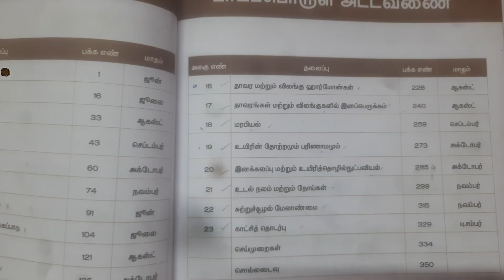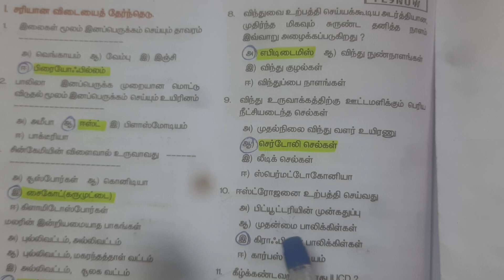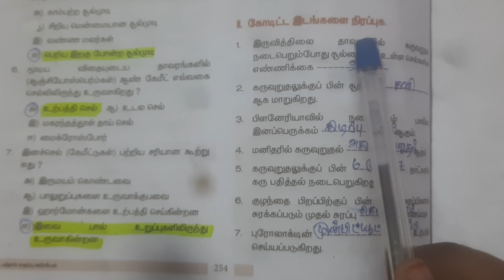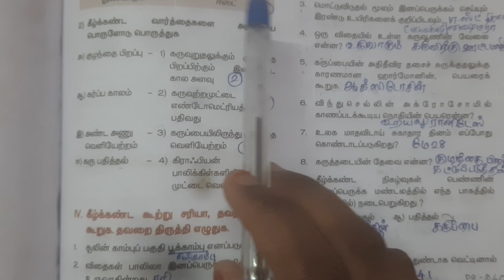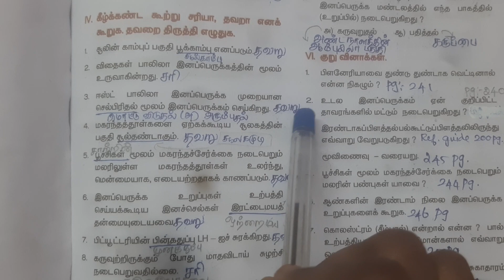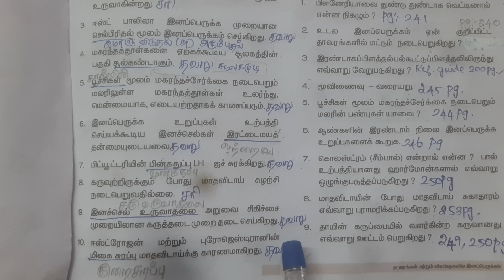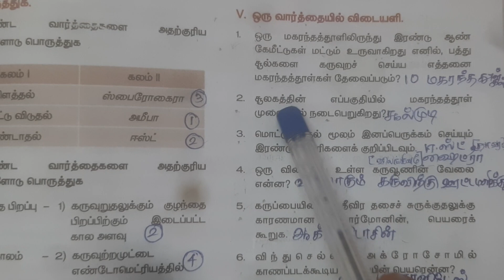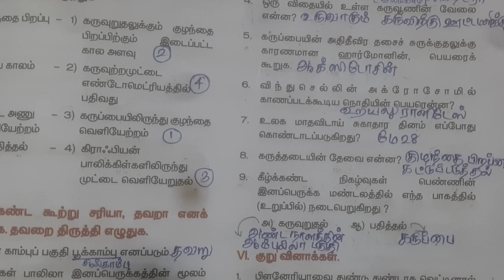10th Std Science Lesson 17 | தாவரங்கள் மற்றும் விலங்குகளின் இனப்பெருக்கம் | Book Back Answers